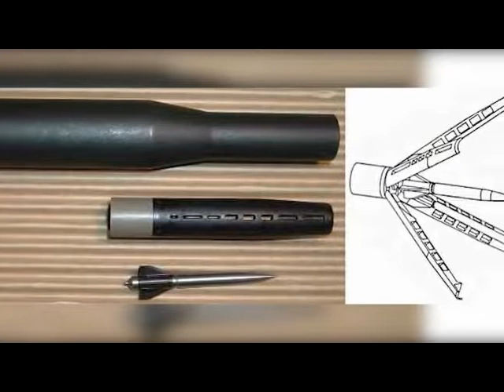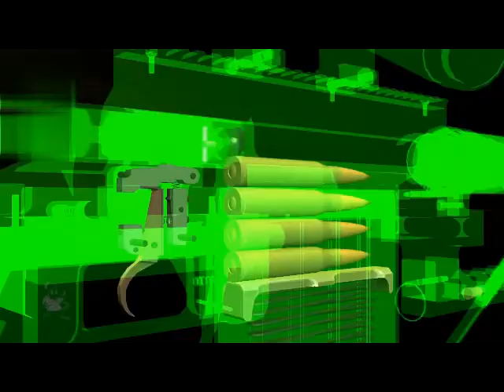7 most powerful and dangerous sniper rifles - subtitles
7 most powerful and dangerous sniper rifles - subtitles